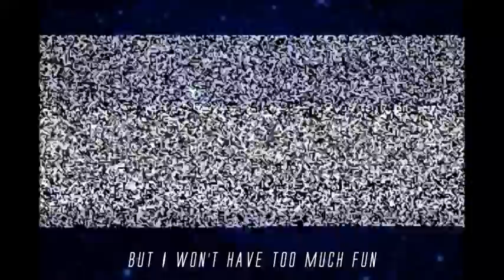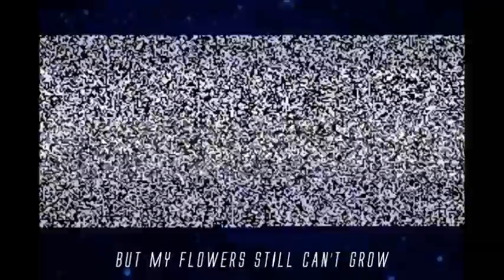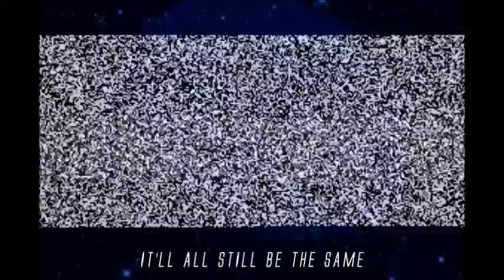still be the same. by luna scar